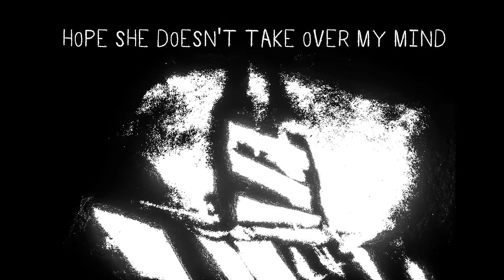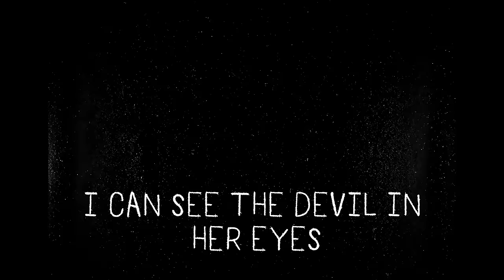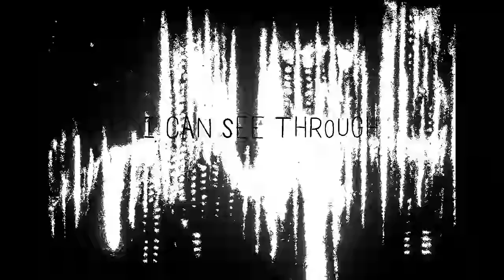Fame On Fire - Her Eyes (Official Music Video)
Directed by Artist Operation

Lyrics

You held me down and took control
You told me count my blessings
You took advantage of my soul
I should’ve learned my lesson
But I’m so messed up
(I can feel It, I can feel It in my bones)
I just want your touch
(I don’t wanna, I don’t wanna be alone)
(Even though she’s lovely)
I can see the devil in her eyes
I think ima stay for the night
Hope she doesn’t take over my mind
Will I even make it out alive?
No I can’t take this anymore
I know I’m the problem
I keep on coming back for more
Cause you are a goddess
I can save you, If you let me try
I can see through, all the bullshit lies
I won’t let him, take control inside
Its enough now cause the,
the devil is alone tonight

Follow Fame On Fire on social media!